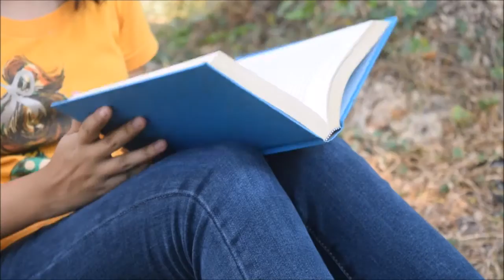What is Filipino Architecture?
An Arch 3 videography presentation
by Riel A. Diala, and Azlae Cornez